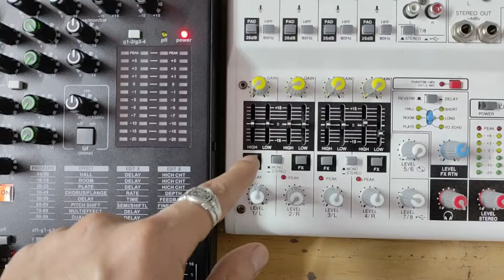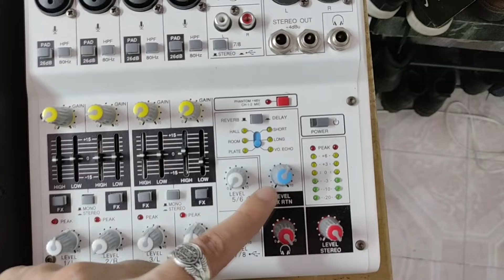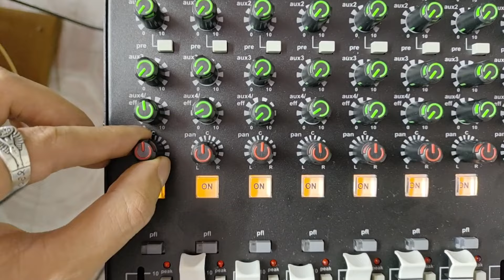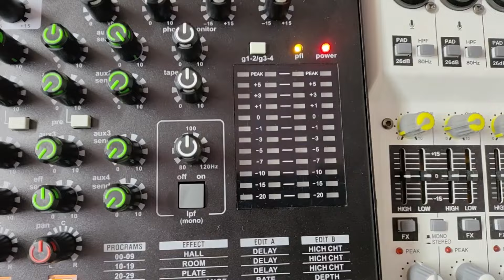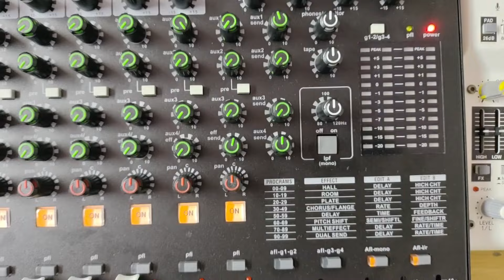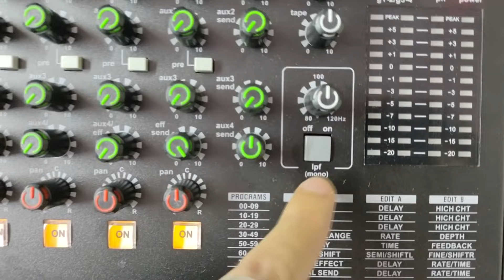MI NUEVA MEZCLADORA de AUDIO | GOCHANMI MASTER 8 | Unboxing & Review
0:00 INTRO: ¿Por qué una nueva mixer?
1:14 Mostrando la Mezcladora
1:48 Unboxing
2:36 Primeras impresiones
3:03 Disclaimer: Este víde no es una PROMO
3:26 Comparando la nueva Mixer con la anterior
3:40 Una verdad absoluta
4:16 Comparación de Mixers a fondo: COMPONENTES
12:01 Prueba de audio Mixer Gochanmi M8
14:31 Conclusión y Agradecimientos :)